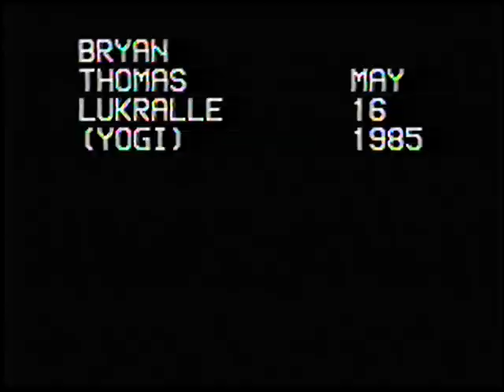baby bryan 1